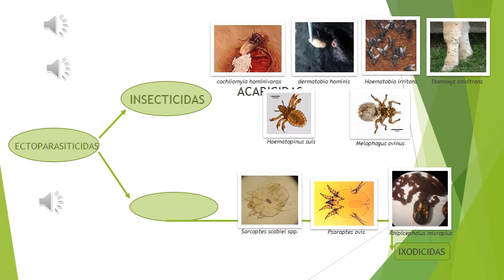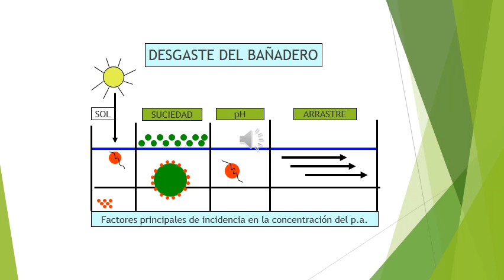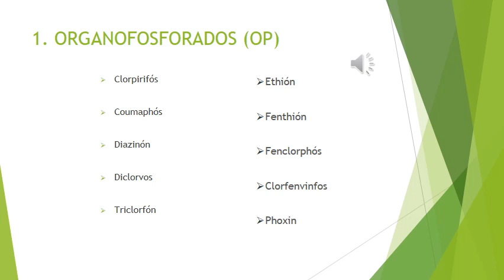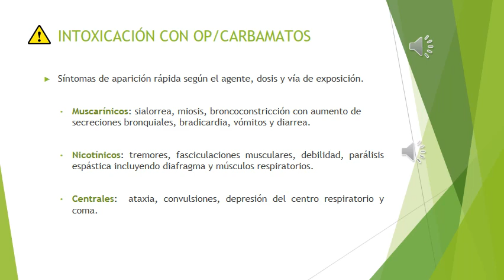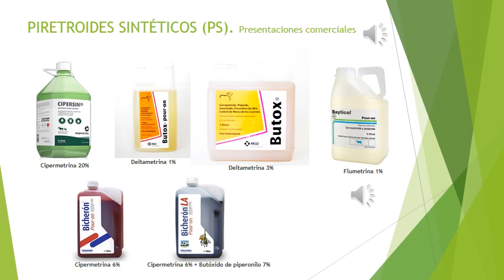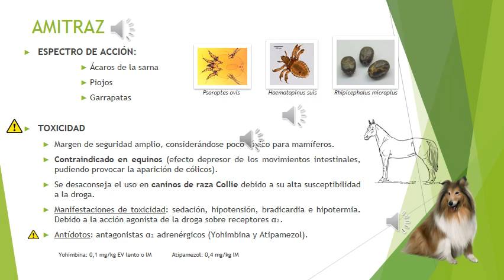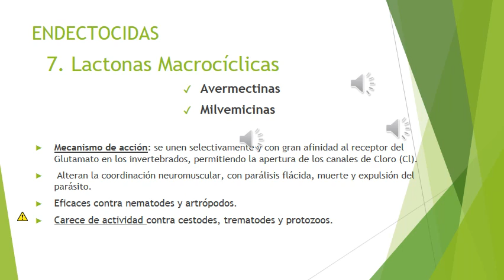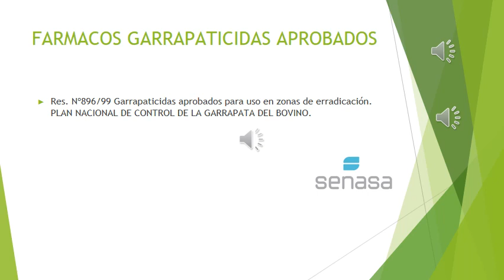FARMACOLOGÍA DE LOS ANTIPARASITARIOS EXTERNOS 2020 2